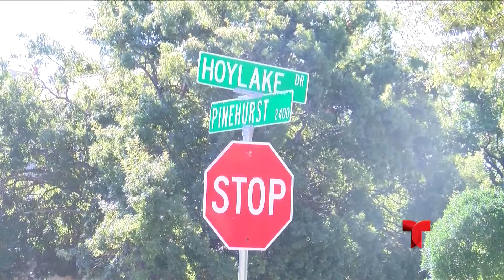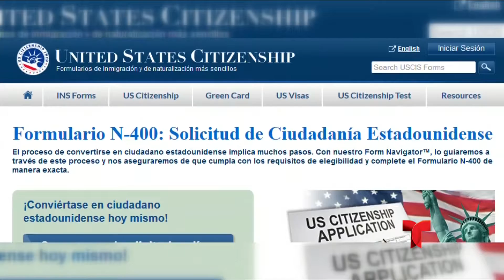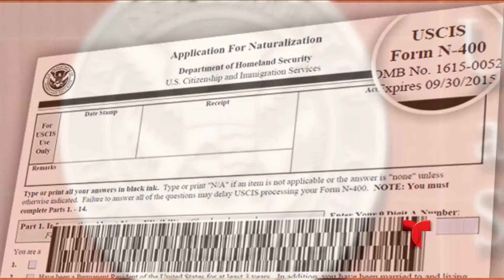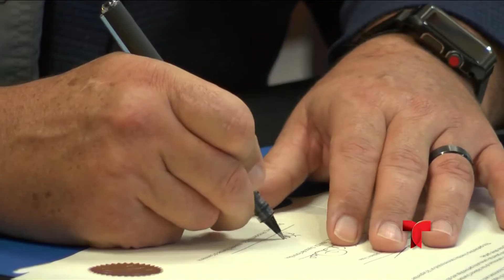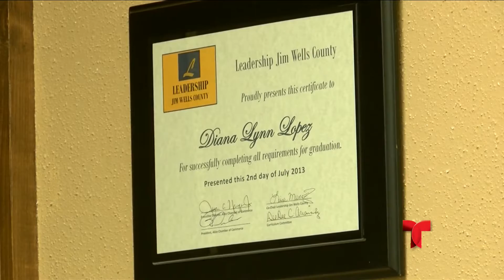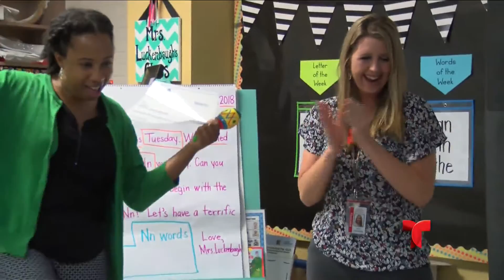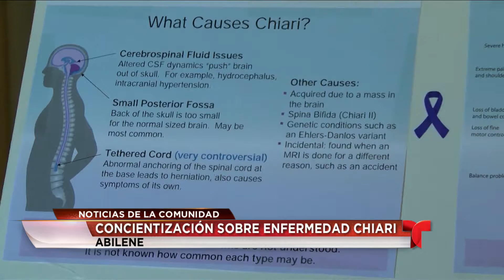Brenda Gonzalez “A” block